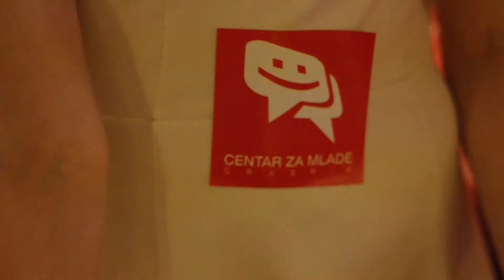Happy - Puente Genil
This video was made only for fun and to reflect on the Intercultural night and the fun we had at the "Keep it together" training in Puente Genil, Cordoba, Spain. ( 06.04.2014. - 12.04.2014. )

and (3) does not compete with the original work or have any negative effect on its market.

VRIJEDNOSTI
Sljedeće vrijednosti predstavljaju okosnicu djelovanja udruge Carpe Diem: